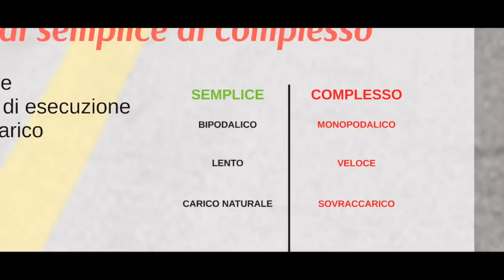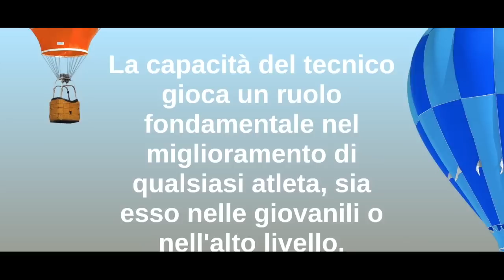Lezione didattica sulle Progressioni Didattiche